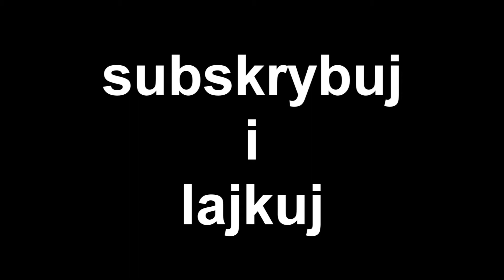4T FOR EVER